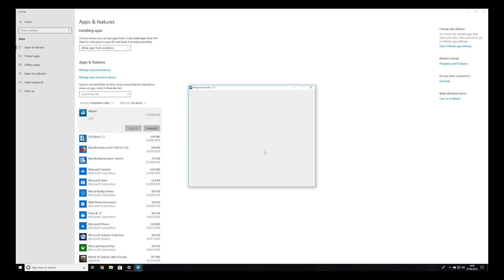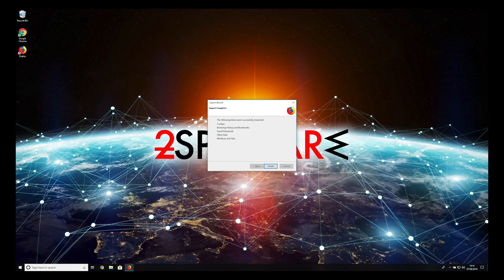How to remove DNS Unlocker from Windows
DNS Unlocker is a notorious adware-type program which has been bothering PC users for several years. Most important facts related to this virus are provided in this guide:

At the moment, users are struggling with DNS Unlocker version 1.4. However, the Internet is full of numerous PUP's versions spreading in a bundle with free software.

However, the most serious issue related to this adware is that it fails to leave the system when it's asked. If you cannot find a way to get rid of DNS Unlocker, use this video guide: